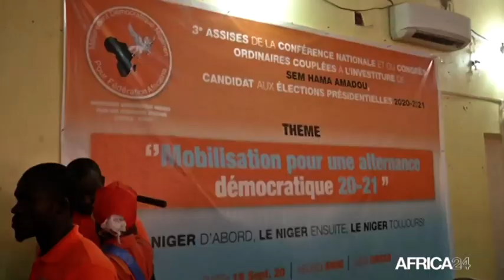Niger, HAMA AMADOU INVESTI CANDIDAT À LA PRÉSIDENTIELLE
Politique : Hama Amadou candidat à la présidentielle du 27 décembre 2020. Son Parti, le Moden Fa Lumana Africa a entériné sa candidature ce 19 Septembre 2020.